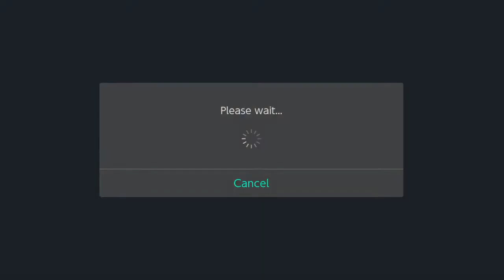Ghoul Patrol, It's good until the end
My Twitch Stream of a playthrough of Ghoul Patrol. Enjoy!